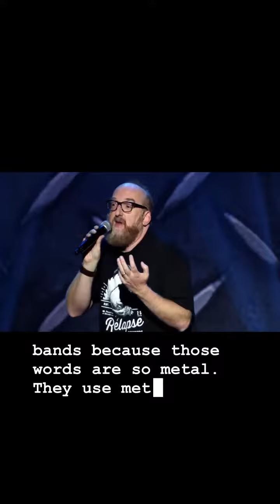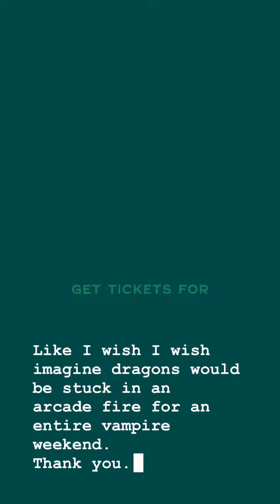Brian Hates Imagine Dragons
Don't miss the chance to see Brian Posehn live in Austin, TX at Vulcan Gas Company for FOUR shows August 19-20.